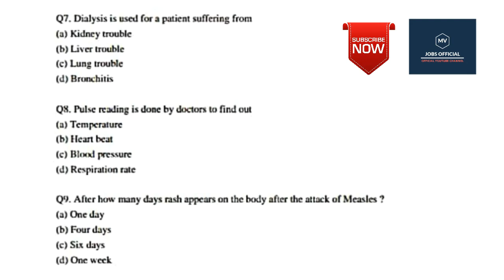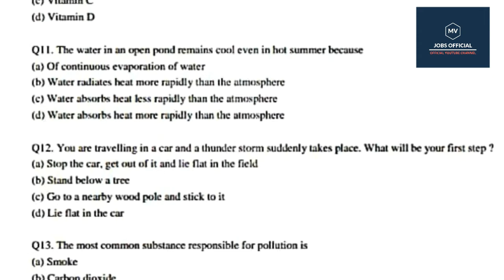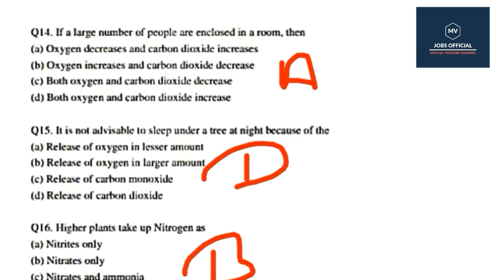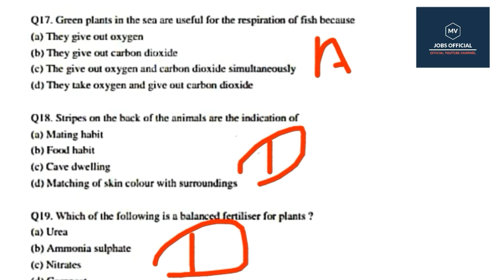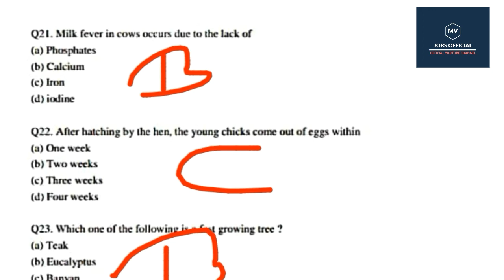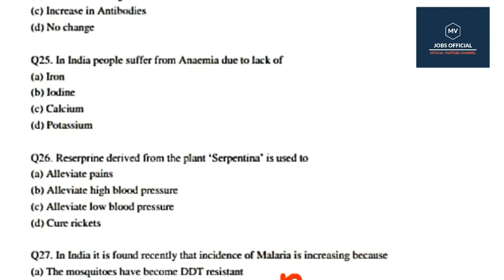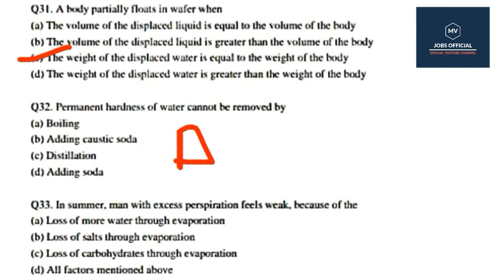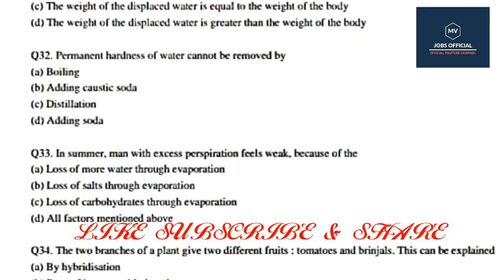UPSC LAST YEAR 10000 CSAT GS QUESTIONS